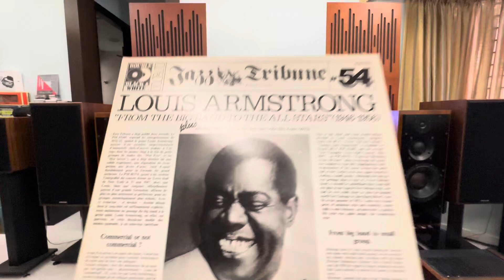Joseph And His Brussels